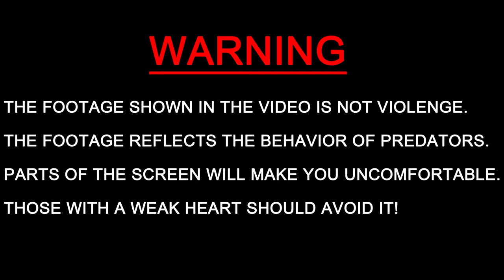The ferocious wasp met a centipede, but it didn't expect the ending to be like this...